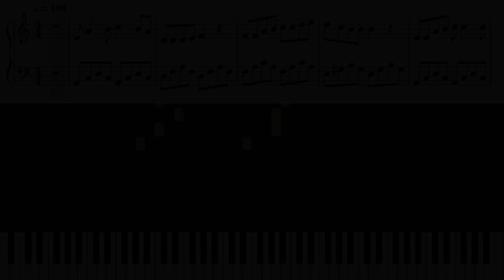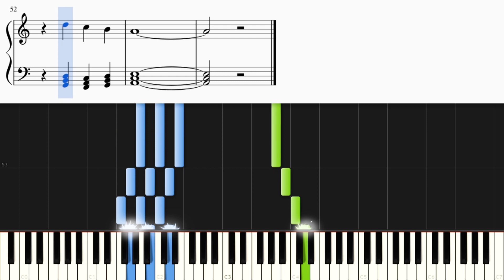この木なんの木 (日立の樹) を短調にしてみた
この木なんの木で有名な「日立の樹」を短調にしてピアノカバーしました。